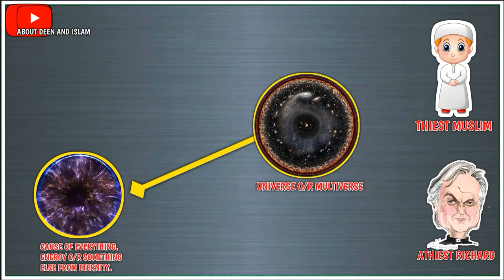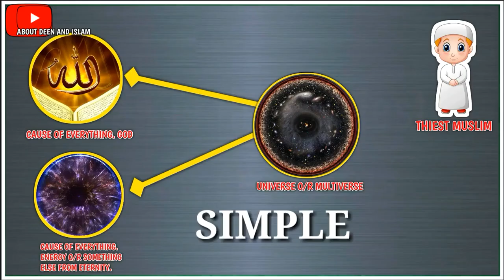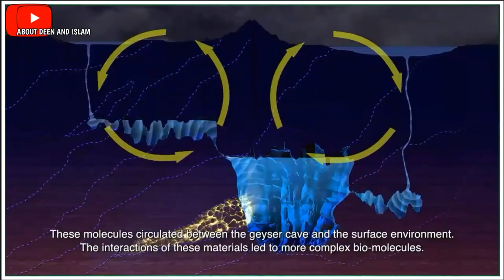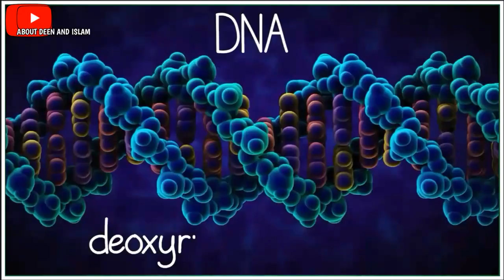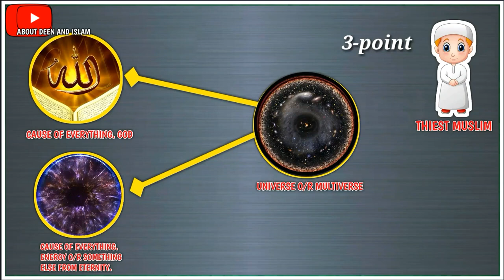Who Created God?